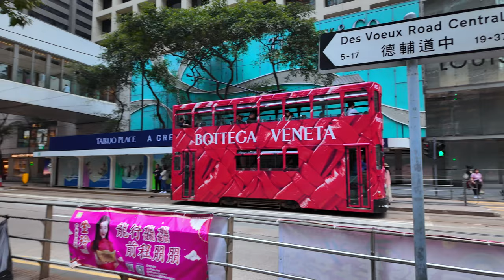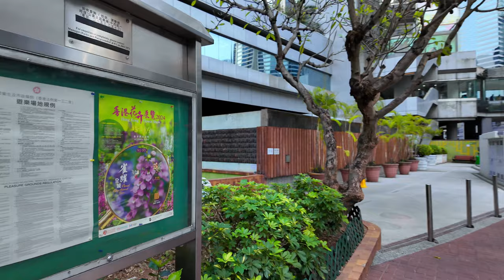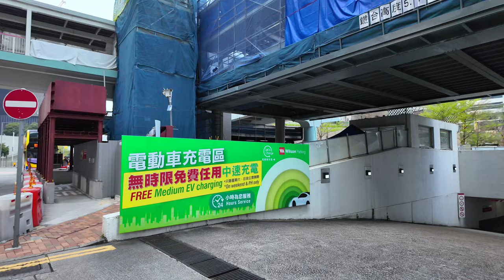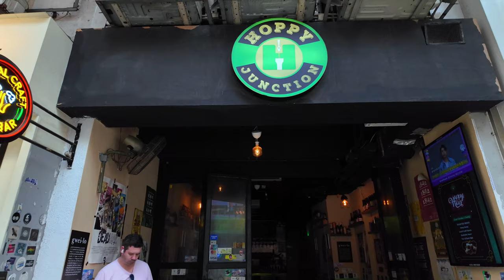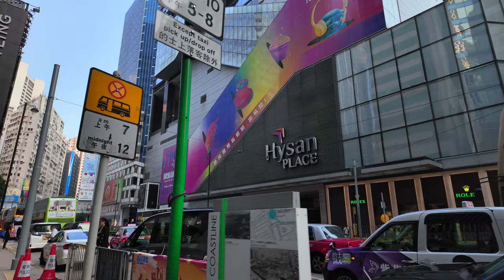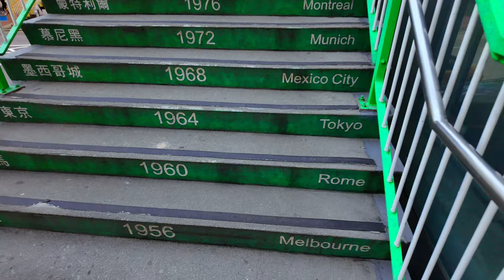Hong Kong Island Tour Central East: The most iconic landmarks and diverse communities.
Hong Kong Island Tour Central East, Embark on a captivating journey along Hong Kong's iconic streetcar route from Kennedy Town to Shau Kei Wan. In Part 1, traverse the bustling streets from Kennedy Town Terminus, soaking in the vibrant urban landscape as you head towards Central Hong Kong. Part 2 takes you on a mesmerizing adventure from Central Hong Kong to the dynamic neighborhood of North Point, where tradition meets modernity. Finally, in Part 3, continue your exploration from North Point to Shau Kei Wan, experiencing the rich tapestry of Hong Kong's diverse culture and bustling energy, completing this journey divided into three distinct parts.

Part 2: Central Hong Kong to North Point
Begin our journey from the bustling heart of Central station in Hong Kong, as we venture towards the vibrant neighborhood of North Point. Experience the seamless fusion of tradition and modernity as we traverse through bustling streets, past iconic landmarks, and amidst diverse communities. Explore the dynamic energy of North Point, where the echoes of the past resonate with the present, providing a glimpse into the rich cultural tapestry of Hong Kong.

沿著香港的標誌性有軌電車路線從堅尼地城到筲箕灣展開迷人的旅程。在第一部分中，從堅尼地城終點站穿過熙熙攘攘的街道，沉浸在充滿活力的城市景觀中前往中環香港。第二部分帶您從中環香港到充滿活力的北角社群，那裡的傳統與現代相結合，體驗迷人的冒險。最後，在第三部分中，繼續從北角到筲箕灣的探索，感受香港豐富多樣的文化和繁華的活力，完成這段分為三個不同部分的旅程。

第二部分：從香港中環到北角
從香港中環的繁華中心出發，我們開始了前往北角的旅程。沿著繁忙的街道，經過標誌性的地標，穿梭在各種社區之間，感受傳統與現代的融合。探索北角的動感能量，這裡彷彿把過去與現在交織在一起，為我們展現了香港豐富多彩的文化。

請繼續關注第3部分：從北角到筲箕灣

00:00:00 Introduction & map directions
00:02:22 Central Hong Kong 中環香港
00:18:50 Admiralty 金鐘
00:37:22 Wan Chai 灣仔
01:06:44 Causeway Bay 銅鑼灣
01:39:02 Tin Hau 天后
01:53:38 Fortress Hill 炮台山
02:05:15 North Point 北角